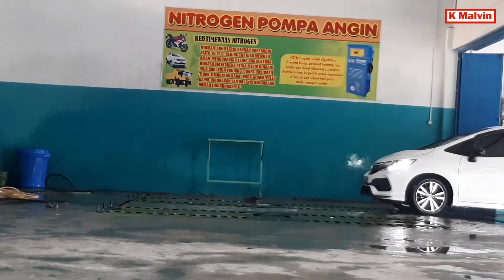Very Cheap - Snow Wash Car with Hidrolic / Cuci Salju Mobil Murah dan Bersih Banget - Part 1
Cuci Mobil Murah Ekonomis dan Bersih Banget.

Cuma 30rb. sudah pakai hidrolis. kalau nyuci dan ngelapnya detail banget.
kagak rugi dah.